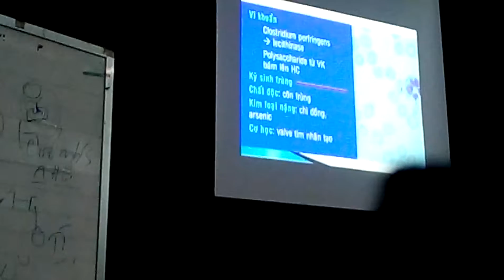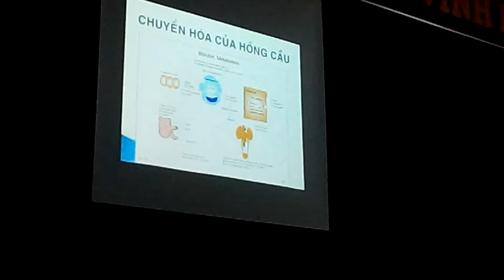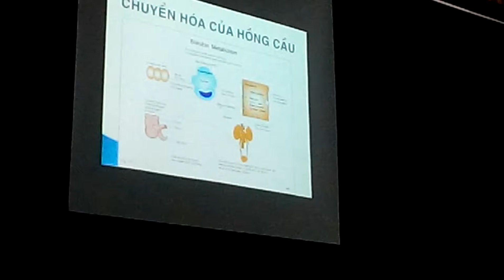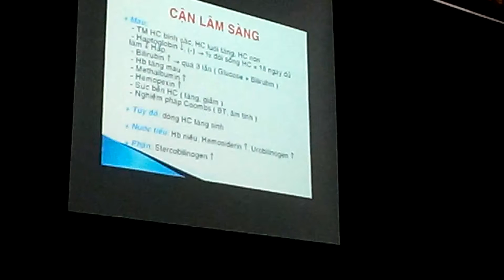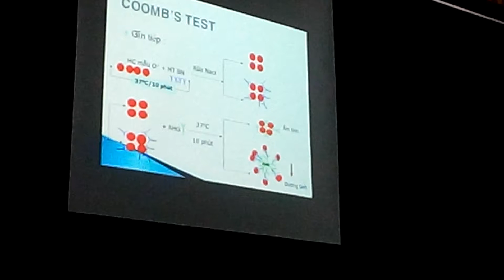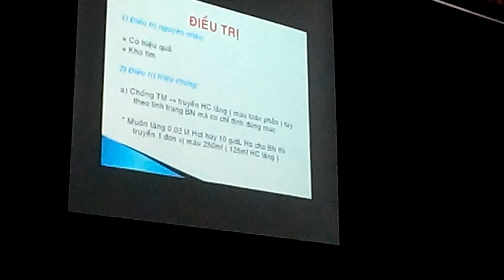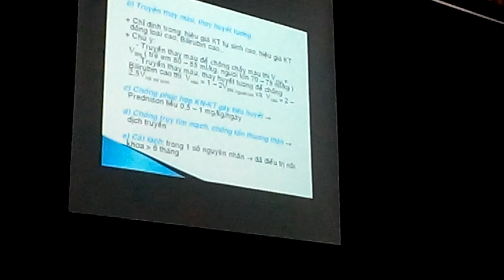ĐIỀU TRỊ NỘI BỐ NGUYÊN - HỘI CHỨNG THIẾU MÁU CLIP 3 VID 20171102 210405